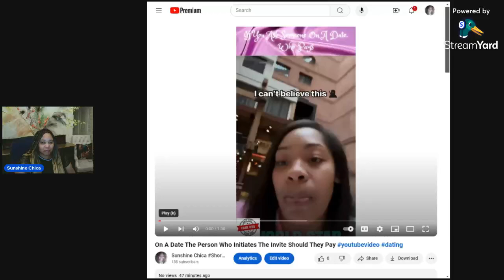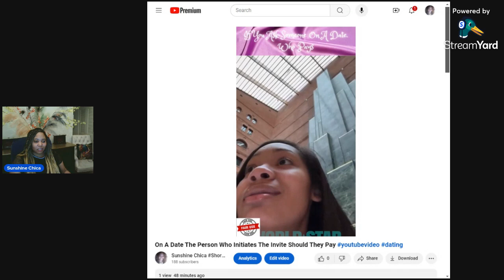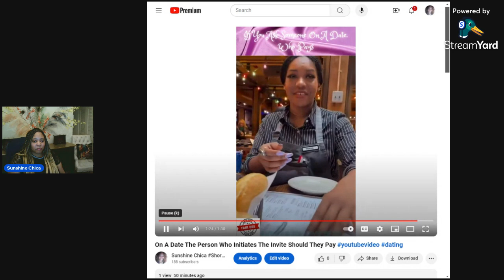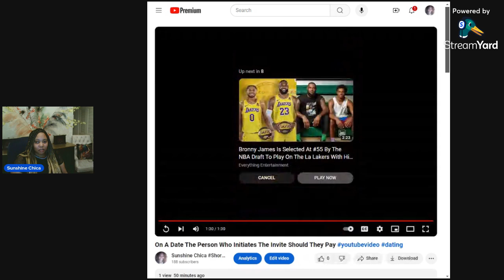Would You Be Mad If Someone Did This To You